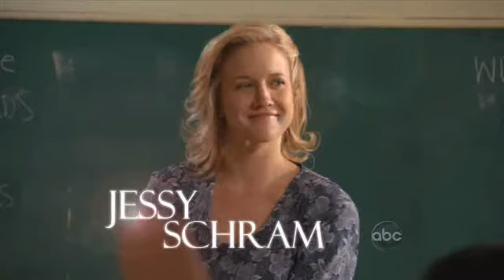"A Smile as Big as the Moon" Hallmark Hall of Fame Movie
Tune in for this truly triumphant story about a special education teacher's dream of helping his students attend Space Camp. The latest Hallmark Hall of Fame movie, "A Smile as Big as the Moon," starring John Corbett and Jessy Schram, premieres Sunday, Jan. 29 on ABC.